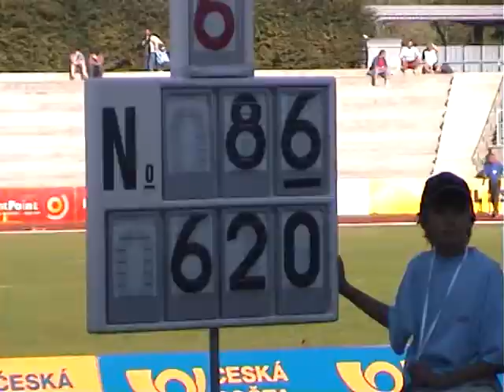036 Bičíková 620